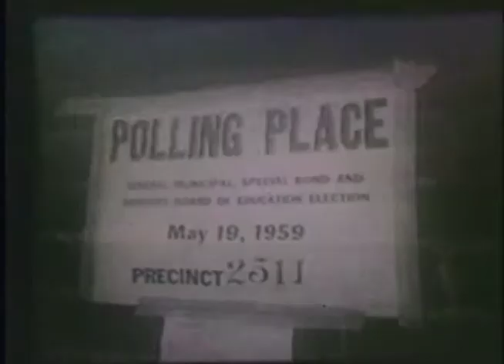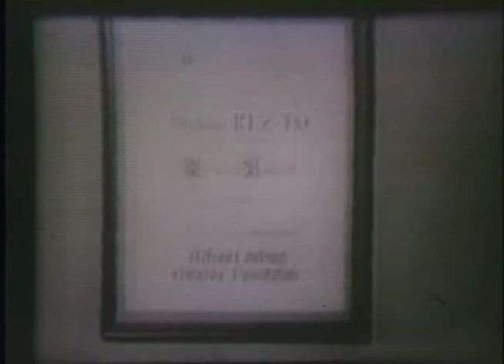KLZ KMGH History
KMGH/KLZ Historical report hosted by Paul Blue.